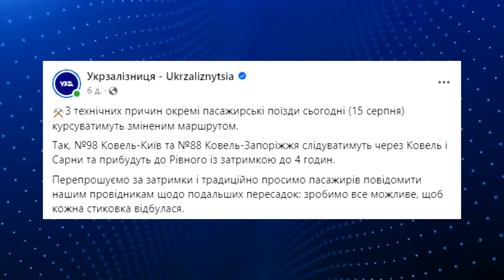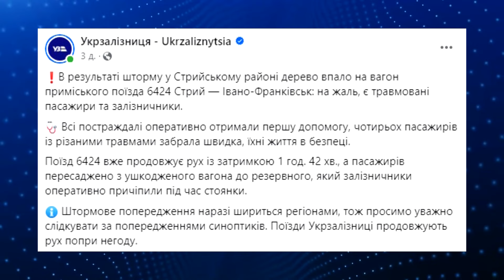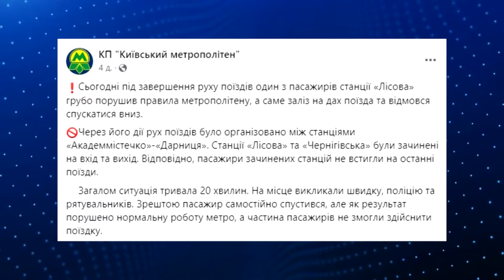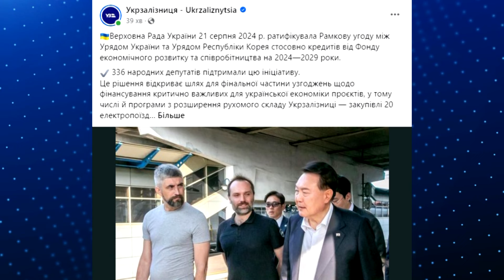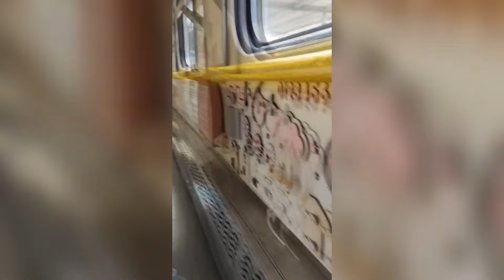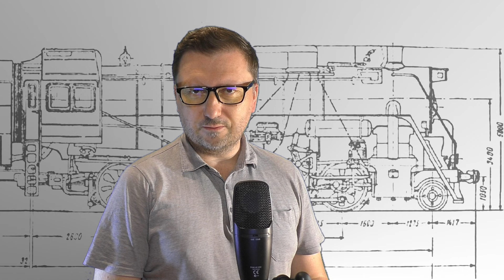Корея дає Україні кредит на нові поїзди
X.com/ZelezMagistrali